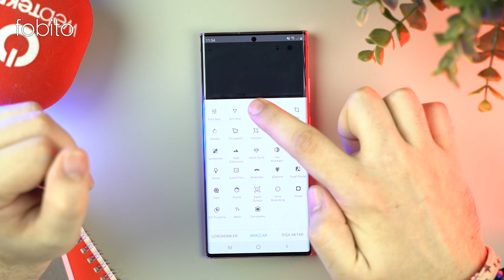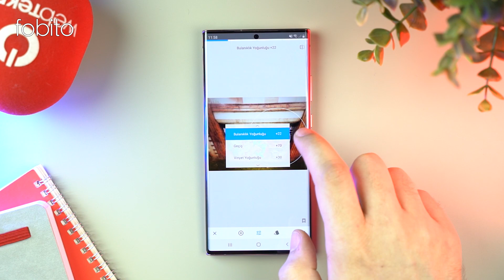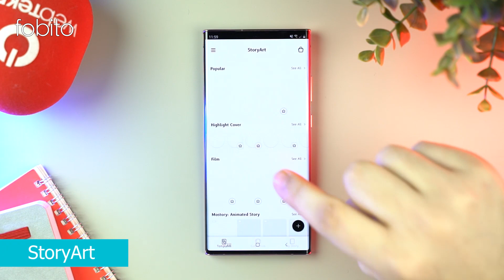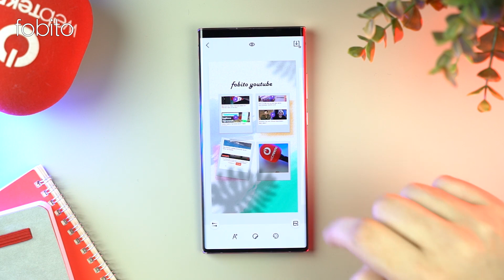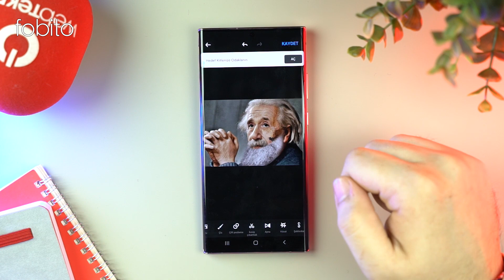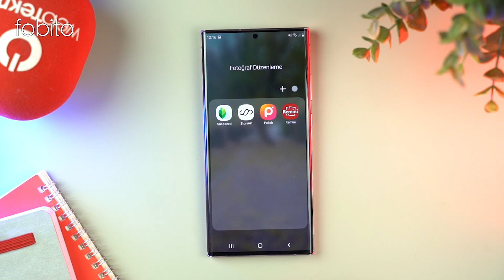Telefonunuzdan Profesyoneller Gibi Fotoğraf Düzenleyebileceğiniz 3 Mobil Uygulama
0:27 Snapseed
2:23 StoryArt
4:06 Polish
4:56 Remini

Snapseed:
Google’un geliştirdiği bir uygulama olan Snapseed, mobil dünyanın en bilinen, en çok kullanılan fotoğraf düzenleme araçlarından birisi. Çünkü hem basit filtreler var hem de detaylı ışık, renk doğruluğu yapmanızı sağlayan gelişmiş ayarlar sunuyor.

StoryArt:
Instagram’a özel bir fotoğraf düzenleme aracı arıyorsanız, StoryArt’ı tavsiye edebiliriz. Hatta sadece Hikayeler için fotoğraf düzenleyebileceğiniz bu uygulamada, normalde Instagram’ın sunmadığı font seçeneklerine, filtrelere ulaşmanız mümkün.

Polish:
Polish’e aslında Snapseed’in biraz daha süslüsü diyebiliriz arkadaşlar. Temel düzeyde renk ve ışık ayarları yapabildiğiniz, küçük ama etkili filtreler bulabileceğiniz bu uygulamayı, daha renk sonuçlar isteyenlere tavsiye ederiz.

Remini (BONUS):
Eski fotoğraflarınızı netleştirmek ve restore etmek için Remini, piyasadaki en iyi uygulamalardan birisi. Tek yapmanız gereken, yüzlerin bulanık olduğu bir fotoğrafı bulup telefona atmak ve Remini’ye yüklemek. Uygulama ilk adımda fotoğraftaki net olmayan yüzleri tarıyor, ideal ve olması gereken yüz hatlarını belirlemek için binlerce fotoğraftan referans alıyor ve sonuca ulaşıyor.

İyi seyirler!